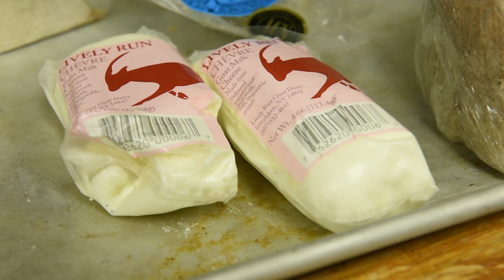Fabio Viviani of 'Top Chef' shares favorite cheesy dish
Happy National Cheese Day! Celebrity chef Fabio Viviani, a fan favorite from season five of "Top Chef," showed us how to prepare one of his favorite cheesy dishes to honor the day. His carbonara can be found at Portico by Fabio Viviani, his restaurant in del Lago Resort & Casino. Video by Lauren Long and Katrina Tulloch.